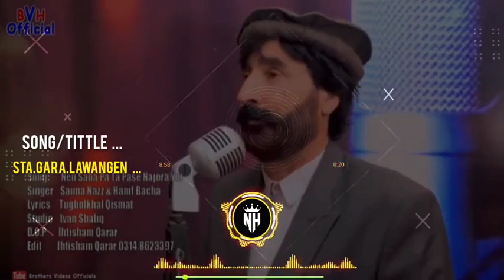sta ghari lawangeen / poshto new song 2024 / full song